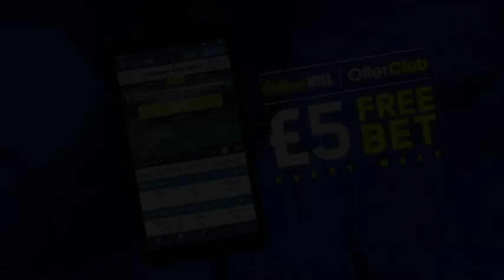BACK TO WINNING WAYS! - THOMAS DICKSON FINISHES 2017 WITH WIN OVER IBRAR RIYAZ IN SCOTLAND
POST FIGHT INTERVIEW BY KUGAN CASSIUS